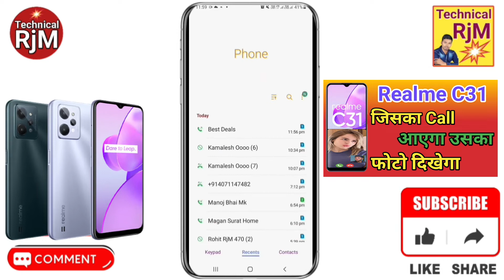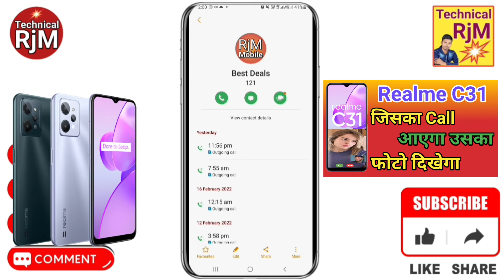How To Realme C31 Caller Theme Dialler Change Call Screen Per Apna Photo Kaise Lagaye on Realme C31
About Video.How To Realme C31 Caller Theme Dialler Change | Call Screen Per Apna Photo Kaise Lagaye on Realme C31

Queries Solved
Realme C31,
Realme C31 Caller Theme,
Realme C31 Caller Theme Dialler Change,
Call Screen Per Apna Photo Kaise Lagaye on Realme C31,
Realme C31 call aane par photo kaise lagaye,
Realme C31 call screen par photo kaise lagaye,
Realme C31 phone me number par photo kaise lagaye,
Realme C31 how to set photo on contact,
Realme C31 photo call screen,
Realme C31 call screen par photo kaise lagaye bina app ke,
Realme C31 phone aane par photo kaise lagaye bina app ke,
Realme C31 phone aane par photo kaise set kiya jata hai,
Realme C31 contact par photo kaise lagaye,